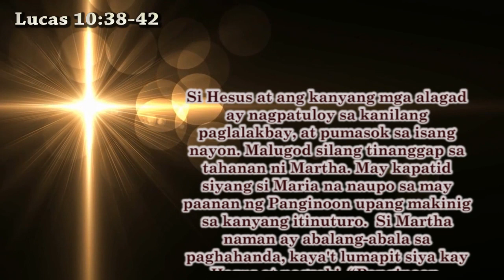16th Sunday in Ordinary Time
Samahan ninyo po kaming muli sa isa na namang kwento na ating mapupulutan ng aral kasama ang ating host, Rev. Fr. Joselito I. Jopson at ang ating guest na si Sis. Annabelle Pineda, dito sa inyong paboritong programa, ang blessings!

Mga kahashtag, panoorin po ninyo ang full episode nito sa ating official Youtube Channel, Diocese of Pasig - blessings.

Inyo rin pong mapapanood ang aming programa sa nag-iisang Catholic Filipino Channel, ang TV MARIA tuwing SABADO (8:00AM at 6:30PM) at LINGGO (7:30AM at 4:30PM). Ito po ay mapapanood ninyo sa:
- Destiny Cable channel 96 (210 para sa naka-digital cable)